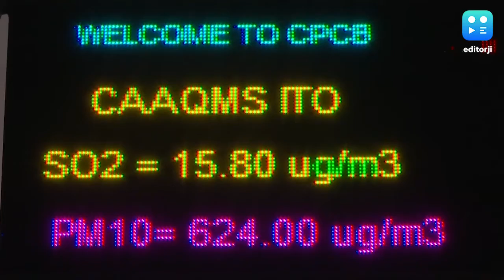Rain brings respite from pollution, but Delhi's AQI still 'severe'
Delhi and the national capital region on Sunday witnessed light to heavy rainfall, leading to a slight drop in the temperatures, that brought respite from rising pollution levels, according to the Met department. However, the air quality continued to remain in the 'severe' category, according to the Central Pollution Control Board (CPCB) on Sunday evening. Fairly widespread rain was also recorded in several other states including Rajasthan, Punjab, Haryana, and few parts of Uttar Pradesh.